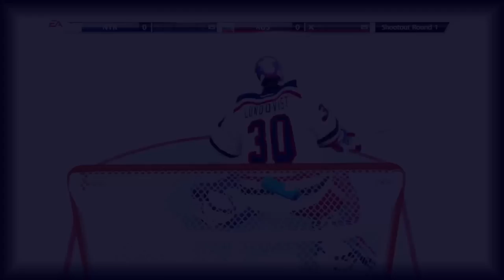NHL 13 Montages: "Playing Fair"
Hope you enjoy the montage and also for me to get all the clips :) and hope you enjoy the song by my friend Yoshi